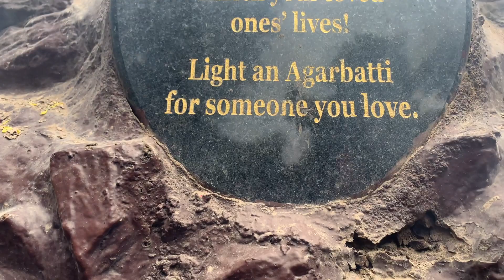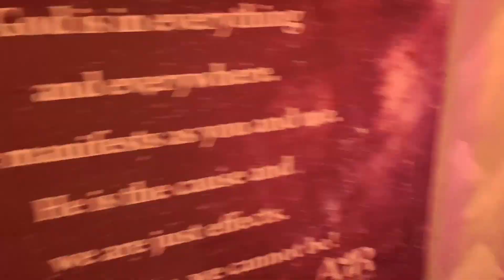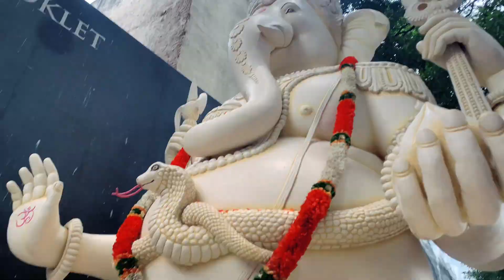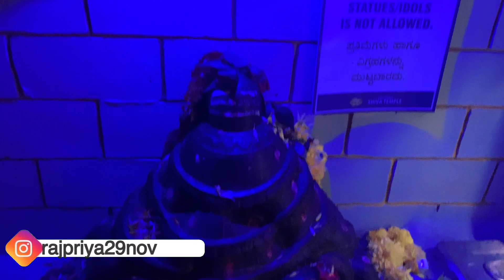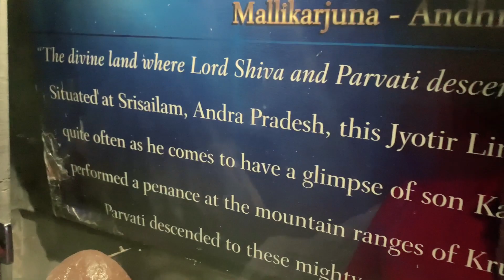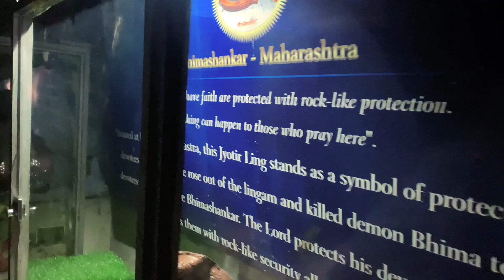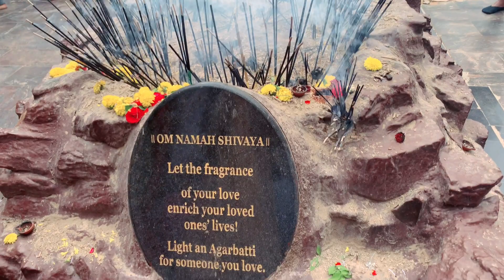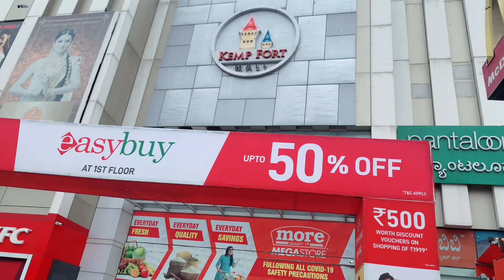Vlog// सावन के अंतिम सोमवारी में स्वय शिव जी के दर्शन हुए🌿🙏//Bangalore// RajPriya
Links from my previous Videos:-

My Latest MaangTika Collection// इतना सुन्दर - सुन्दर मांगटीका जो आपका लुक को कर दे सबसे अलग😍//RajPriya

घर पर खुद से ब्राइडल मेकअप कैसे करे😍/How To Do Step by Step Makeup For Bridal, Party and Engagement

अचानक ऐसा किया हुआ की पहली बार अकेले ट्रेवल करना पड़ा वो भी फ्लाइट से?✈️🥺// Travel Vlog// RajPriya

सबसे आसान तरीके से सीखें Smokey Eyes करना// Easy Black Smokey Eyes For Beginners😍//RajPriya

Easy Long-Lasting Makeup//क्या आप मेकअप के बारे में ये दो बात जानते हैं? रक्षा बंधन मेकअप😍RajPriya

आईऐ आज शादी के बाद Dipa Ji से मिलते हैं// शादी के बाद पहली बार Dipa Ji आई आपने मायका😍/Vlog/RajPriya

My Earrings Collection😍// Part-1// आईऐ आपको बताती हुँ इतना सुन्दर सुन्दर कान वाला को कैसे रखें

Vlog//सावन की पहली सोमवारी मेरे लिए बहुत खास हैं- और क्या आप भी सावन में ब्रत रखते हैं // RajPriya

आखिर सावन में शिव जी का ही पूजा क्यों किया जाता है || सावन का रहश्य || My first vlog|| makeup

ये लहँगा बड़ा हैं महँगा😰// Lehnga Review😍//Most requested video // RajPriya

My Blouse Collection// सिंपल ब्लाउज का कपड़ा को इस तरह डिजाइन से सिलवाए // RajPriya

My Gold Jewellery Collection😍//आप सब का इंतजार हुआ खत्म//मेरा गोल्ड ज्वेलरी// RajPriya

Yami Gautam Inspired Makeup Look😍//शादी के बाद ऐसे करें मेकअप//सबलोग देखते रह जायेंगे//RajPriya ❤️

चाय के लिए ऐसी पागलपन..?आपलोग कभी नहीं देखे होंगे😰😂🤪//क्या आप भी ऐसी पागलपन करते??//RajPriya

इतना प्यार से सासु माँ और ससुर जी के grand Anniversary🎂मनाये हमलोग लेकिन😰😔// Vlog //RajPriya

Vlog//अचानक पूरा परिवार कहा चले? और क्यों? 😰// Good News😍//Special day // RajPriya

My Birthday Vlog //Part-1 //Unplanned Trip To Hills// Birthday Surprise//First Experience in Resort/

Grand Birthday Celebration Vlog//Part-2 // Expensive Gift//Full Resort View//Couplegoals// RajPriya

ये लेहंगा मैं इतना सस्ता में ली हुँ कि आप भी ले सकते हैं// Requested Video/ Lehnga Review/RajPriya

OMG फिर से ये होली खेलने लगे?😱/मुझे मिला बहुत बड़ा Surprise🤷‍♀️😍/Father'sDay Celebration/RajPriya

ऐसा क्या हुआ की इतने सरे लोग चिकन खाने पहुंच गए ??// Full day Vlog // RajPriya

Finally Dipa's शादी ,बिदाई Vlog😭// लड़की का शादी में बहुत रोना आता है😭// Part-3 Vlog// RajPriya❤️

ऐसा क्या हुआ की लड़का-लड़की दोनों का विद एक साथ हो रहा है😱// Dipa's Shadi vlog Part-2 // RajPriya😊

Dipa’s मेहँदी - संगीत 💃// सबलोग झूम के डांस किये // Mehndi Sangeet Function//Vlog// RajPriya😊

दीदी का में क्या हाल बना दी😱😂// Makeup done by me// RajPriya

Omg//ऐसा पार्टी कौन करता हैं😱😂// Engagement Anniversary Celebration Part-2 //Vlog//Full on masti🤫

आज मेरा 4 साल हो गया और इसलिए आज सबलोग पार्टी करेंगे 💃और बहुत yummy khana v bana h// Full day Vlog

Omg😱 2 साल की बच्ची इतना आराम से Makeup करवा रही है // देखिए last me लेहंगा और ज्वेलरी भी पहनती है 🥰